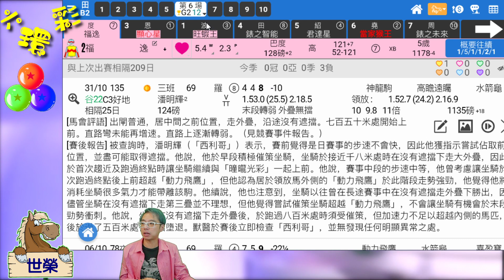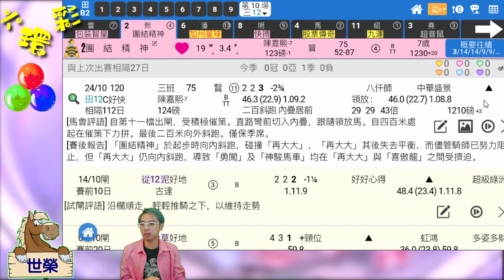🔔節目26🏇賽馬 世榮│【六環彩】(五)21.11.19│●六環彩，用【堅仔】揀馬最快手●HKJC 😝賽馬貼士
六環彩免除多關抽水兼有安慰獎，穩中求勝小注怡情，世榮帶大家用【堅仔】揀咗邊幾匹，一齊買定離手😆😆